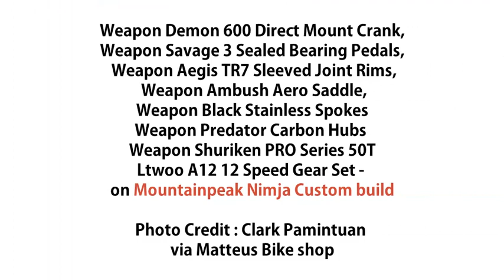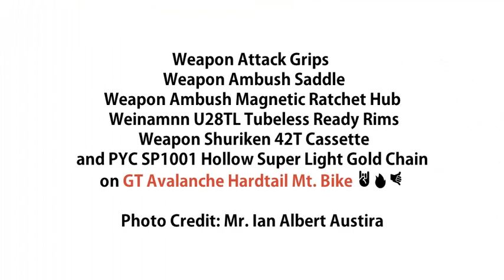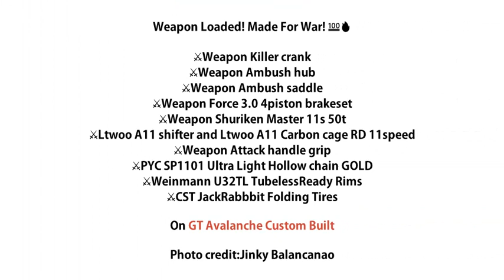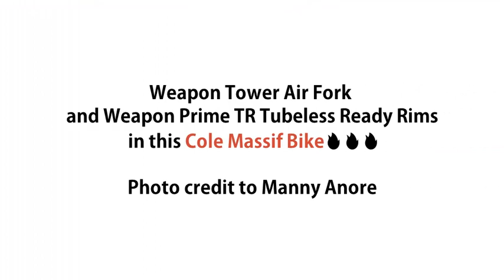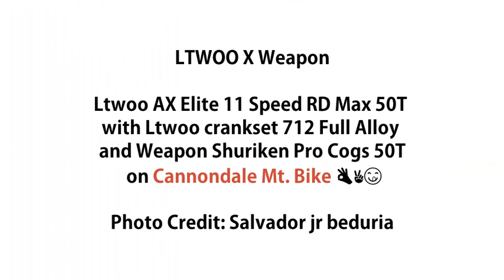EQUIPPED BY WEAPON (Part2)